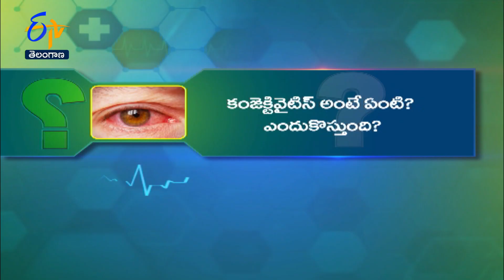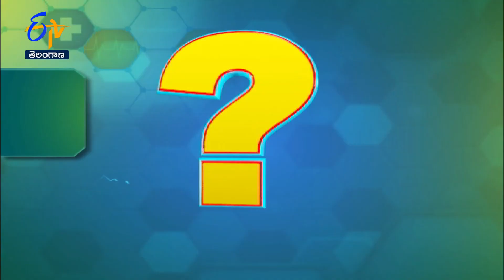About Conjunctivitis | Sukhibhava | 20th June 2022 | ETV Telangana